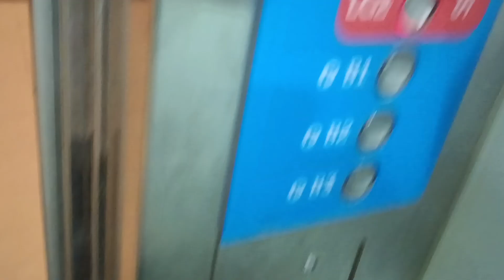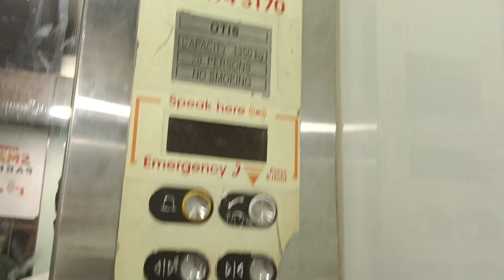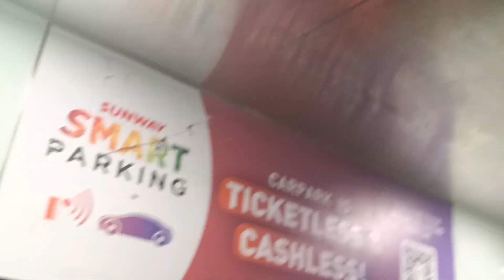(Service Blue) 1 OTIS Elevator Traction @Sunway Pyramid, Subang Jaya, Kuala Lumpur, Malaysia.